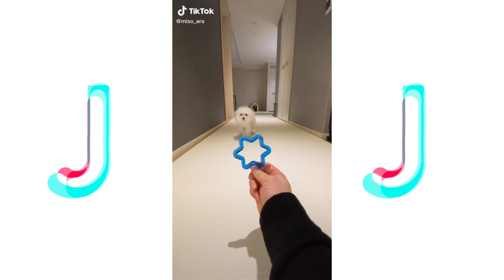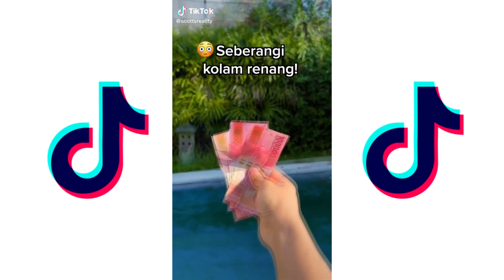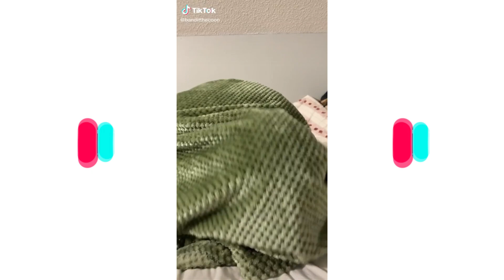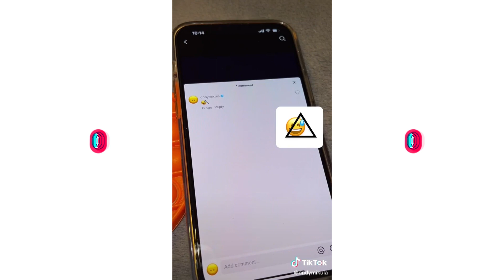compilation of tiktok videos 2022🤣🤣🤣#7#2022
compilation of tiktok videos 2022